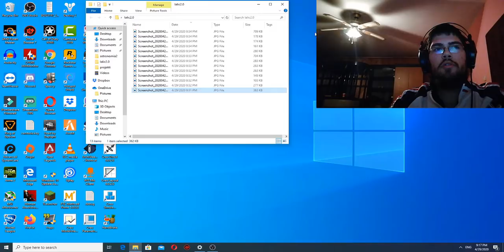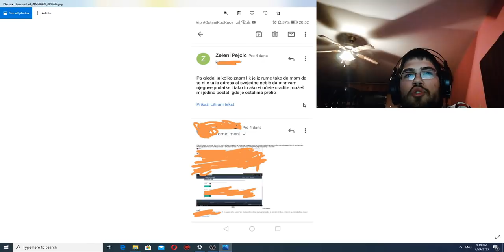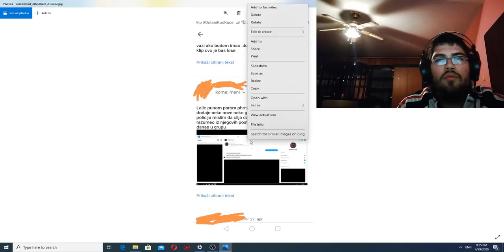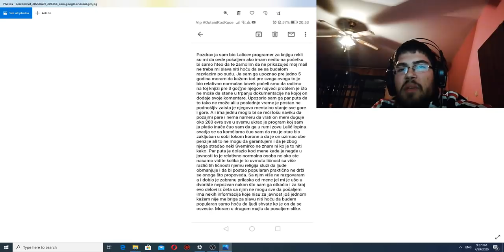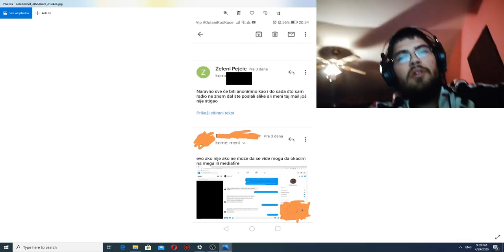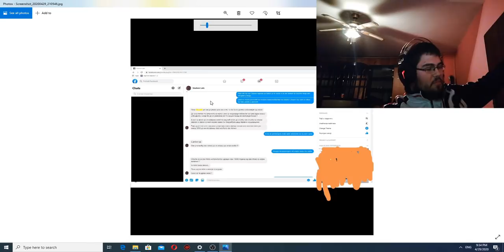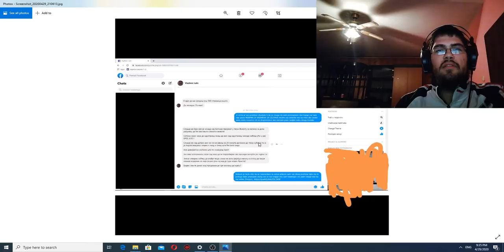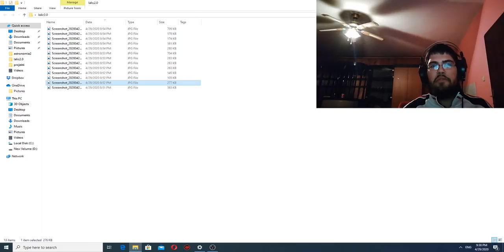Lalic je potpuno poludeo optuzuje me za ddos napad???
Osim sto je mene optuzio za ddos imate u videu i kako je pretio nekoj devojci koju  je nasao preko neke grupe i svom bivsem programeru za knjigu tako da preporucujem da odgledate ceo video

SR
Oficijalni Podrig kanal.Kopiranje video snimaka sa ovog kanala je zabranjeno kao i skidanje snimaka.Sva autorska prava zadrzava vlasnik snimaka.Ako hocete da porucite neku uslugu @prosecni.podrig i email .

EN
Official Podrig channel.Copying anything from this channel is not allowed aswell as downloading its content is not allowed.All copyright rights are held by the owner of those videos.If you want to order something or you need business contact,contact at @prosecni.podrig or business email